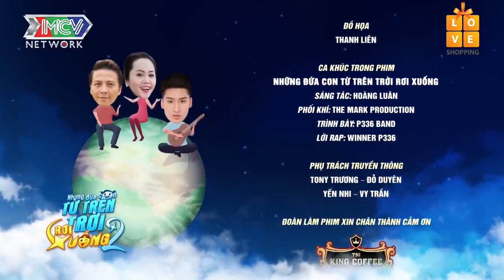NHỮNG ĐỨA CON TỪ TRÊN TRỜI RƠI XUỐNG | Tính kế mở Quán Cafe Chửi và cái kết |NDC2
[SITCOM] NDCTTTRX | Planning to open an unique cafe |NDC2